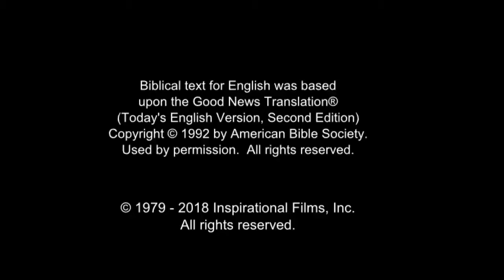Hausa Good News! Confess Jesus As Lord! Believe In Jesus Resurrection! Surely Saved Forever!(35)